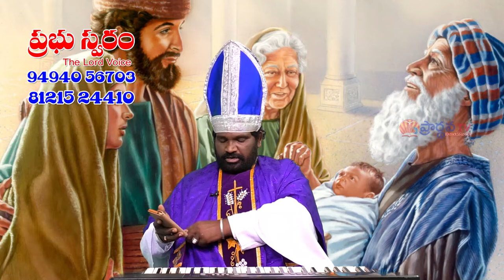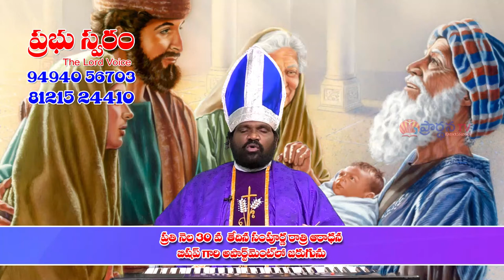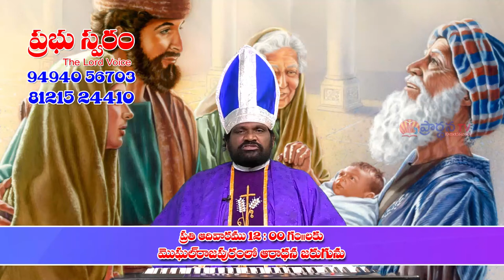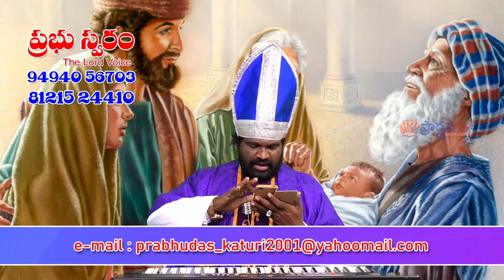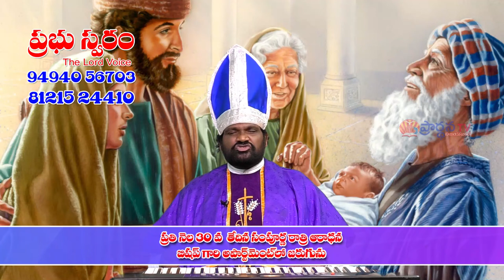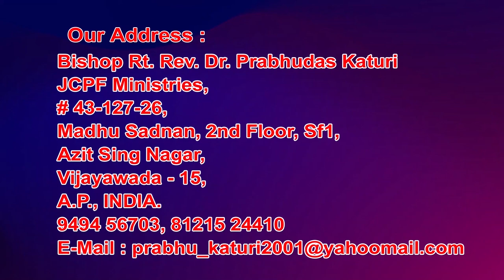8 9 2021 Bishop prabhu dasu garu